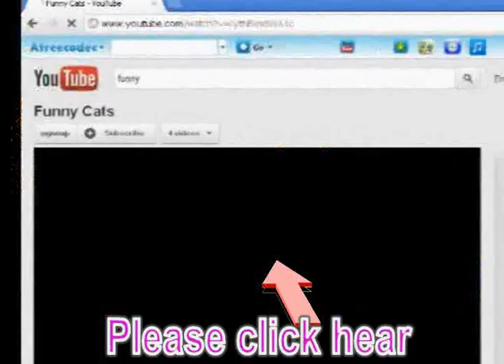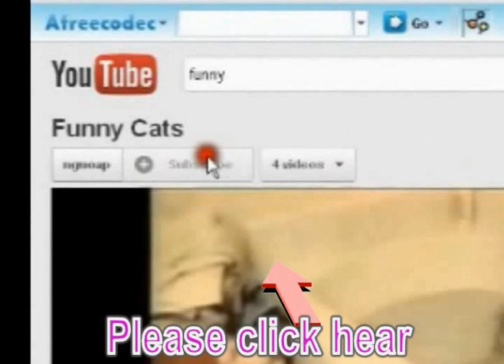new pashto funny best video{ wrong time is down external } 2012 2013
videos 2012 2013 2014 gujar garhi mardan ariffine